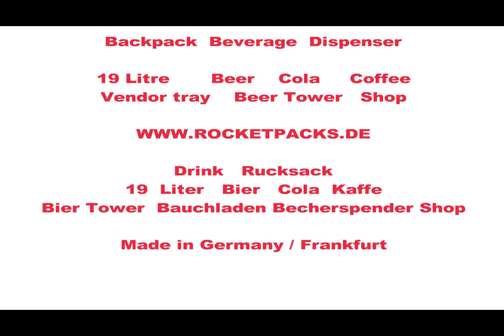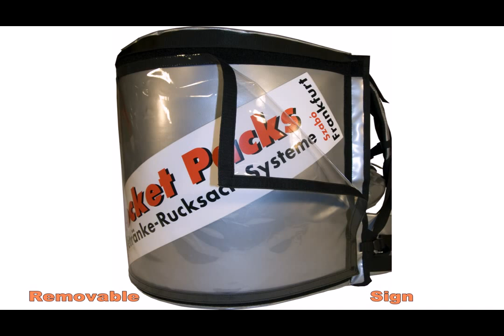de sac à dos distributeur de boissons